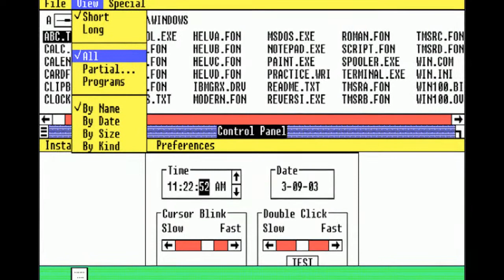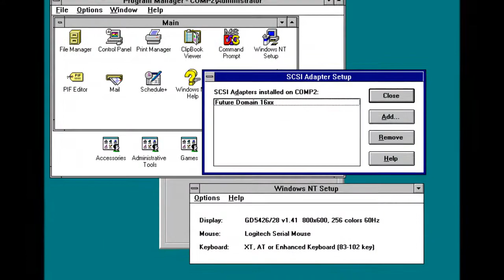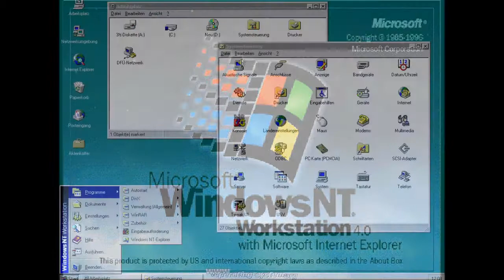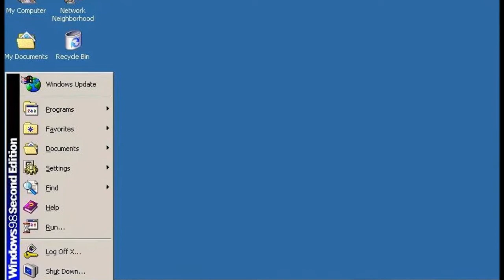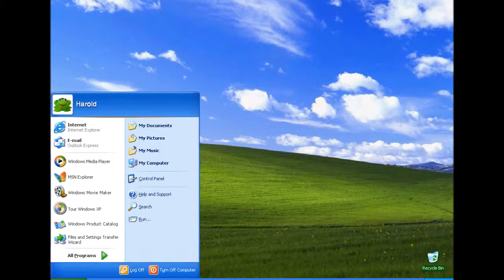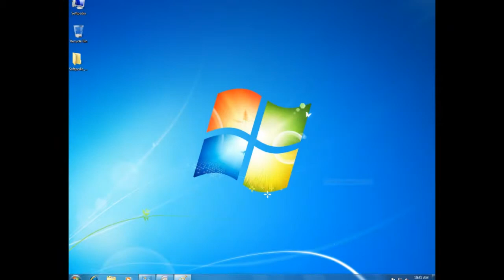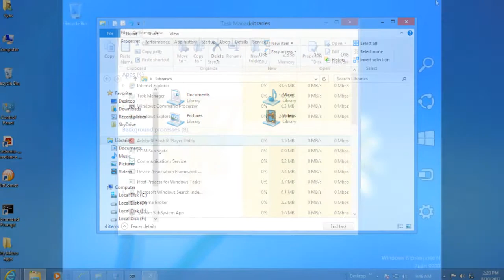Windows UI Evolution: From Windows 1 To Windows 8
The Windows UI has been around for over 27 years, and while there haven't been many changes during that time, whenever change came, it was big. Every time there is a change in the UI, two sets of users emerge, those who dig it, and the ones who don't.

Today we are going look back at Windows UI changes over the years with a set of images. A picture is worth a thousand words they say, or a million dollars if you're a celebrity of some sorts.

Windows 1
The first consumer version of Windows this is. Released back in 1985, Windows 1 is the corner stone and where it all began. Some of you reading this must be very elated you weren't old enough back then to navigate through an user interface like this.
Windows 3
Big changes made their way to Windows 3 when it was released back in 1990. This is the first version of Windows that formulated an icon for minimized Windows. Do you prefer to press ALT+TAB on the keyboard to switch between programs? This is where it all began.
Windows 95
For many users, the first task after firing up their Windows computer, is pressing the Start Menu button. Bet you didn't know the term Start Menu and the Start Menu itself did not originate in Windows XP, but Windows 95 instead. We surprised you right there, didn't we? Explorer, Task Bar, and Desktop are other terms that got introduced in Windows 95. Heh heh, we surprised you again.
Windows 98
Here we have Windows 98 popping on the scene, but with nothing much to show. Little or no changes were made to the user interface. Windows 98 is more of an update than an upgrade in our eyes.
Windows 2000
Not one of Microsoft's finest work, but Windows 2000 introduced some new features to the UI. Things like transparency and shadow effects all were brought to the table in Windows 2000
Windows XP
This is when Windows began to have some looks to it, Microsoft did a great job here. The general UI layout stayed the same when compared to Windows 2000, but the look and feel was very different.
Windows Vista
Microsoft got in some trouble with Windows Vista, but in all honesty, it wasn't so bad. The new OS brought with it a new UI called Aero, along with a redesigned start menu.

Windows 7
Three years after Windows Vista, Windows 7 came along and suddenly took the bad taste of Vista out of the mouth of many. The Aero UI stayed around, but features like Aero snap , Aero peek , taskbar grouping, bigger icons on taskbar, and multitouch support for touchscreen devices, made Windows 7 what it is today.
Windows 8
Windows 8 hasn't been released yet, however, it is clear this version of the most popular operating system in the world is bringing forth the biggest changes in its history. When you fire up a Windows 8 machine, the first thing you'll see is the new start menu, which is a bunch of tiles. Microsoft calls this new interface, Windows 8 UI, which was also known as Metro UI.
Aero, transparency, and blur effects are all gone. Just like with Windows Vista, there is huge debate going about whether or not these changes in Windows 8 will catch on. Personally, I like what Microsoft has done with Windows 8, and would like to see the company bring this design to everything Microsoft.

There it is, a little history lesson on the Microsoft Windows UI changes for the past 27 years.